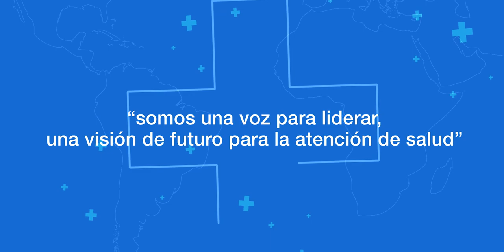¡Feliz Día de la Enfermería!